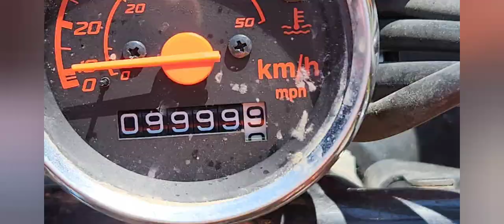Brent and the Honda Ruckus First Anniversary.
Follow the adventures of Backroads Brent!